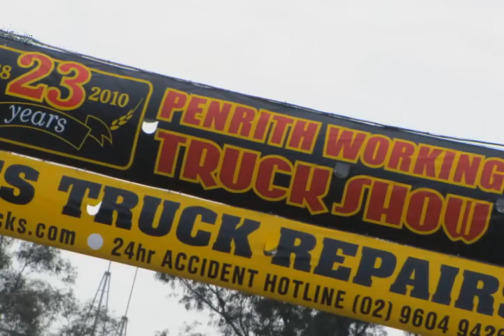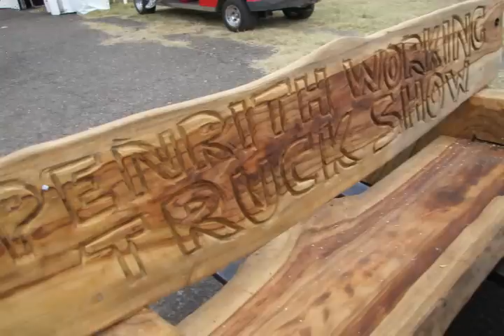Penrith Working Truck Show - 2010 ..Soundtrack with the Hunters and Cruel Sea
Riviera Visual, Sydney AU...Penrith Working Truck Show 2010 ..Soundtrack with the Hunters and Cruel Sea... Riviera Visual Images and Digital Art